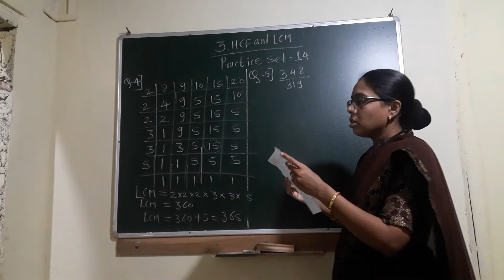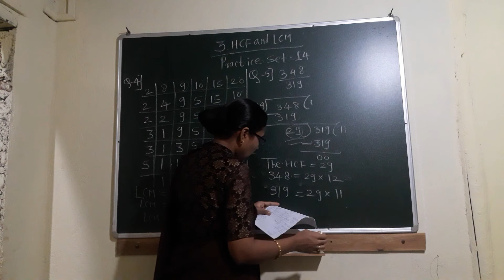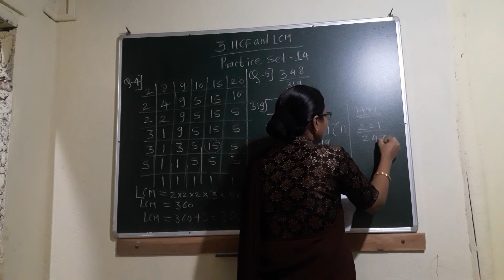3 HCF and LCM ( practice set 14) part 5